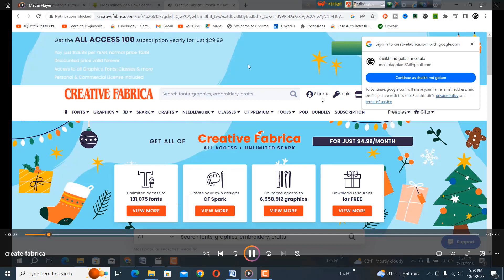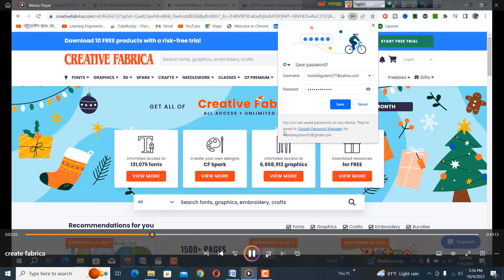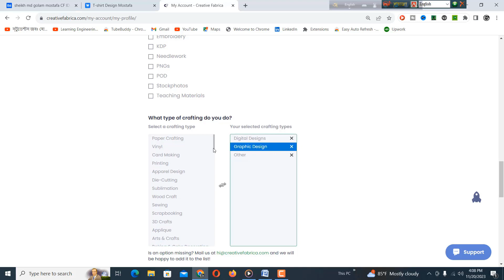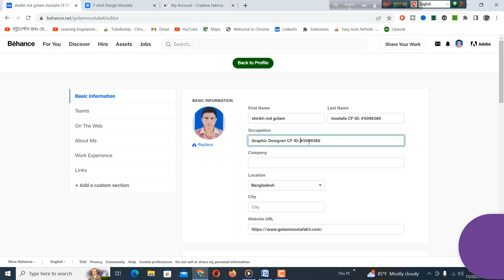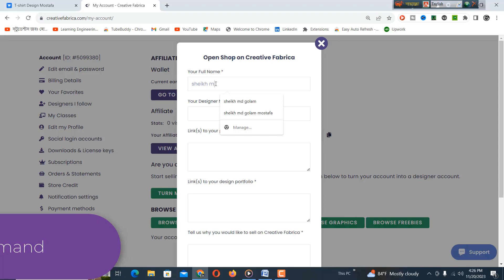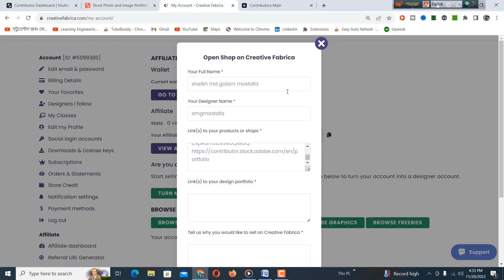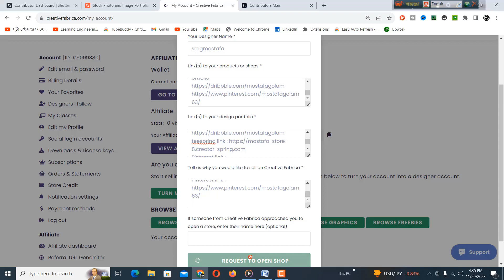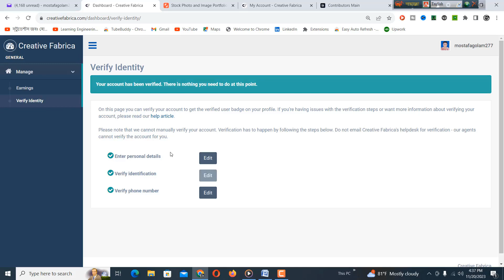How to open store in Creative Fabrica Creative shop part 2 by golammostafamarketingplace!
Tag/ channel tag :

# golammostafamarketingplace T-shirt# Creative Fabrica # Creative Fabrica shop # T-shirt design # ক্রিয়েটিভ ফ্যাব্রিকা স্টোর

Access to millions of fonts and graphics
How to open a store in Creative Fabrica | ক্রিয়েটিভ ফ্যাব্রিকায় স্টোর খুলুন । Creative
How to crate a account on creative fabrica and Open a shop Perfectly | all details and hidden
কিভাবে ক্রিয়েটিভ ফ্যাব্রিকায় স্টোর খুলবেন - How to open an account in Creative Fabrica 2021
How To Open a Shop in Creative Fabrica । Creative Fabrica Shop Open Bangla tutorial
How to Open Store on Creative Fabrica. শুধুমাত্র বিহান্স পোর্টফলিও দিয়ে কিভাবে স্টোর খুলবেন।
How To Open a CREATIVE FABRICA Store - Get Approved Instantly
How To Open Shop In Creative Fabrica A To Z Guideline
How To Use Creative Fabrica For Print On Demand, Get 10 FREE Downloads, Creative
Learn How to Download FREE Fonts From Creative Fabrica And Upload Them To Canva
কিভাবে ক্রিয়েটিভ ফ্যাব্রিকায় স্টোর খুলবেন - How to open an account in Creative Fabrica
কিভাবে ক্রিয়েটিভ ফ্যাব্রিকায় স্টোর খুলবেন - How to open an account in Creative Fabrica 2022
How to Create @creativefabrica Designer Account || SVG Cut File || Cricut || Creative
how to open an account in creative | creative fabrica store open